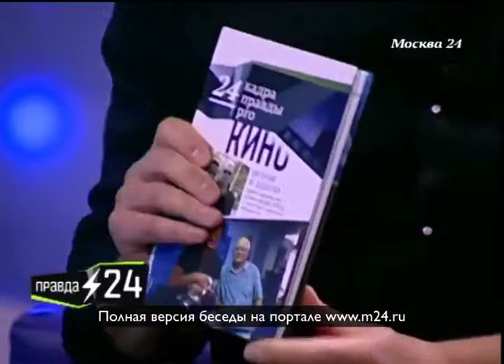Нищий и бездомный Антон Макарский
21 декабря в «Лужниках» стартовало новогоднее ледовое арена-шоу «Аладдин и Повелитель огня». Подробнее о грандиозной постановке рассказал актер и певец Антон Макарский, который озвучил главного персонажа шоу. Эфир от 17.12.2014. Полную версию интервью ведущему программы «Правда 24» Евгению Додолеву смотрите на портале канала «Москва 24» Все интервью ищите на сайте